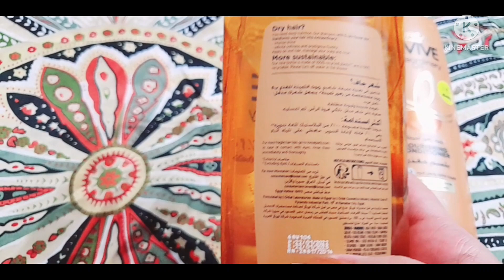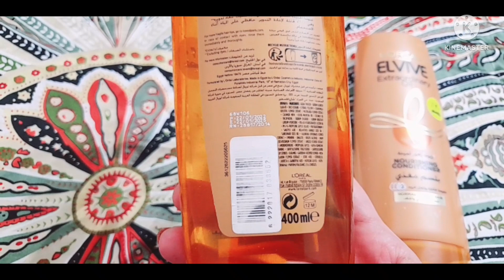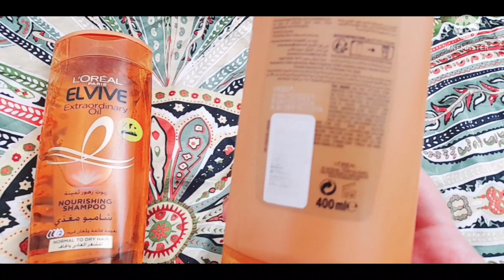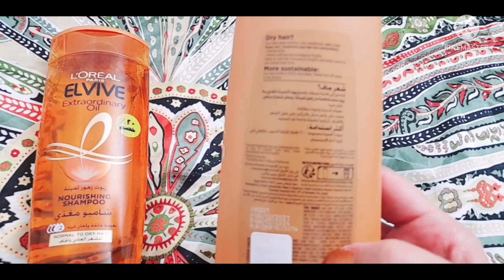تجربتي مع شامبو وبلسم لوريال الفيف L'oreal elvive زهور ثمينة للشعر الجاف 🤔⁉️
الانستجرام بتاعي 👇🏻👇🏻👇🏻👇🏻

 تجربتي مع بديل زيت لوريال الفيف الذهبي تغذية ×9  👇🏻👇🏻👇🏻👇🏻👇🏻👇🏻👇🏻👇🏻👇🏻